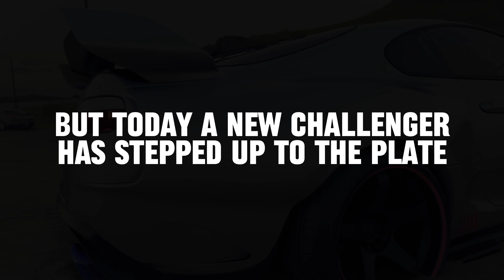927BHP HELL CAT CHALLENGER VS 785HP SUPRA *FACE OFF* THE CREW MOTORFEST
A new face off champ and a new challenger to try to claim the title!
who do you think can win this face off?